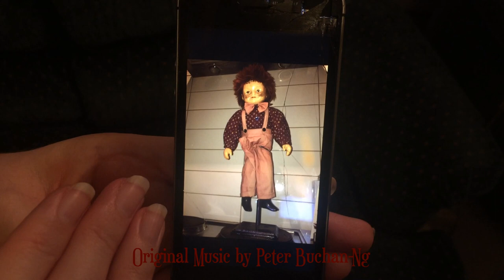HUMAN | a short horror film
Made for VF48 Hours: Lockdown 2020

Unfortuntely we were late in getting our film submitted, but this was so much fun to make.